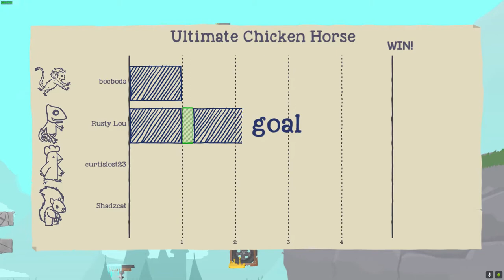FE Plays Ultimate Chicken Horse: "They're coming!"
ft. Curtis, Boc, KC and Shadow

Shadow hitches a ride and takes the easy way out. Curtis gets bitch slapped by a flower. Boc is chased in a high speed pursuit.